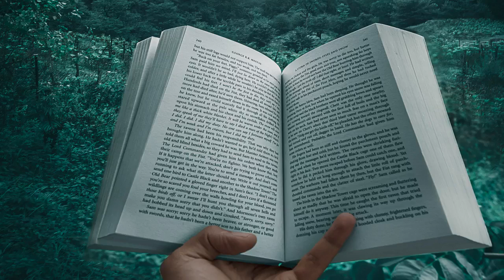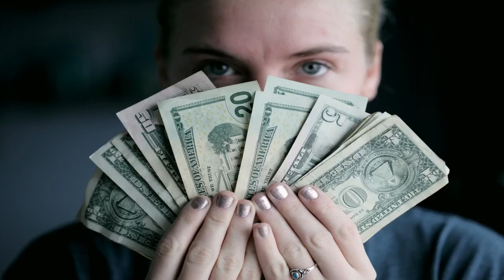किसी से तुलना करना क्या चिंता का कारण है?| motivational story | stress relieve&life changing story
hello my name is Aadi ,  I am delivering motivational story, spiritual  and yoga related knowledge.
I hope this may be beneficial for your life .

motivational story
spiritual story
# stress relieving story